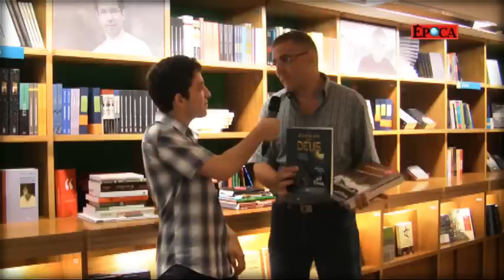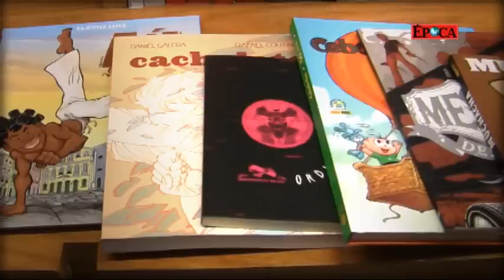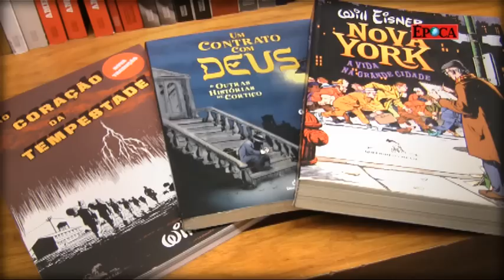Dicas de quadrinhos de Sidney Gusman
O editor-chefe do site Universo HQ dá dicas para quem quer começar a ler quadrinhos